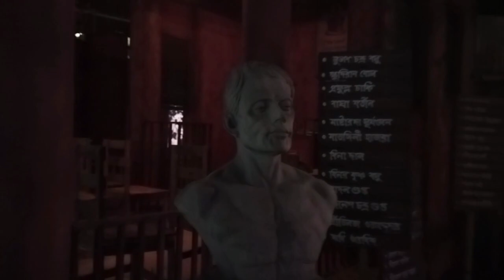Salt Lake AE Block Sarod Utsav | THEME:Tahader Kotha